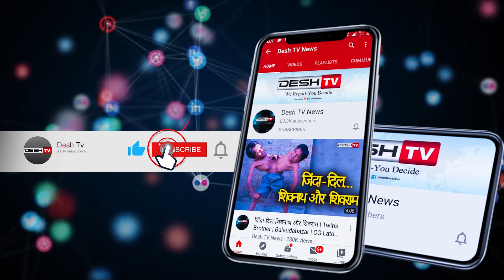शहीद की पत्नी ने की नक्सलियों से राकेश्वर को छोड़ने की अपील|martyr's wife appealed|Leave Rakeshwar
नक्सलियों से बंधक जवान को छोड़ने शहीद की पत्नी ने की अपील  ,  एसटीएफ जवान श्रवण कश्यप भी तर्रेम हमले में हुआ था शहीद